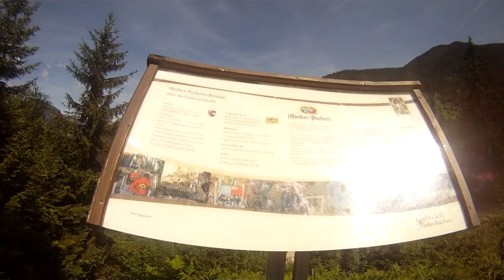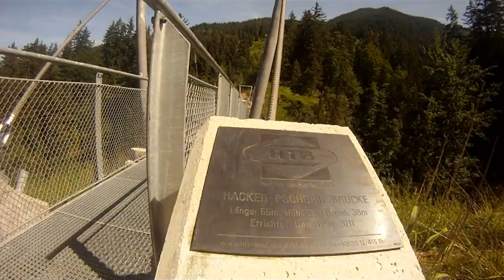Wank Wanderung 03.07.14